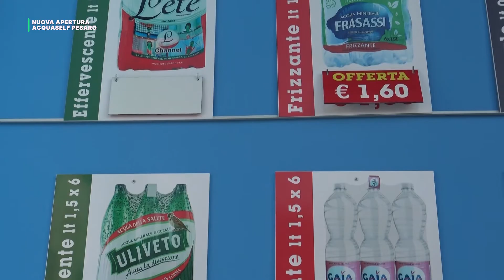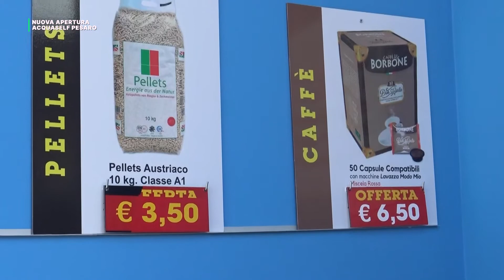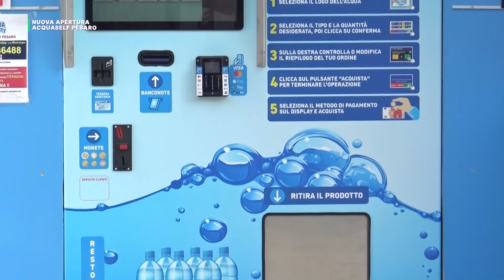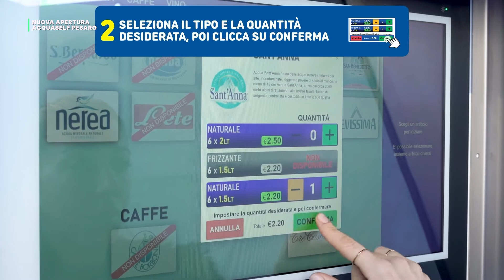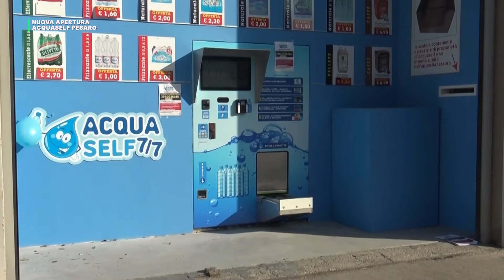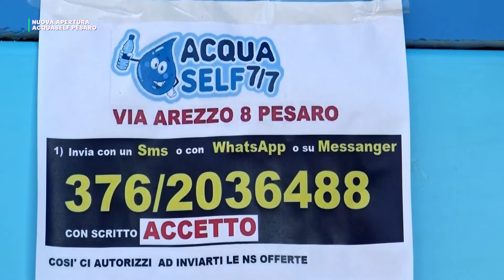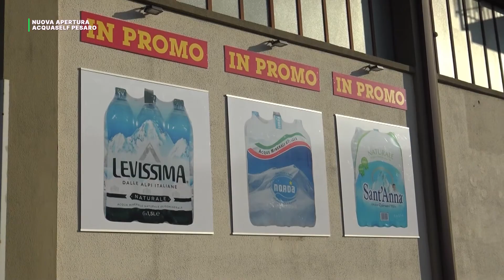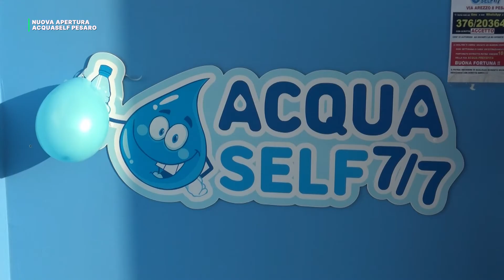NUOVA APERTURA "ACQUASELF" A PESARO